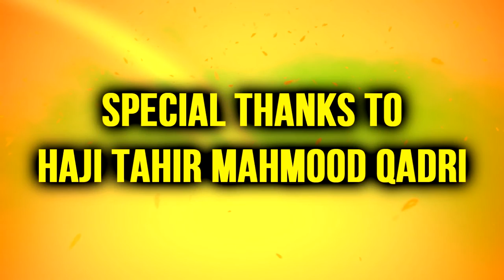Promo video - Muhammed Adil Khan - Debut Album 2016/ 2017